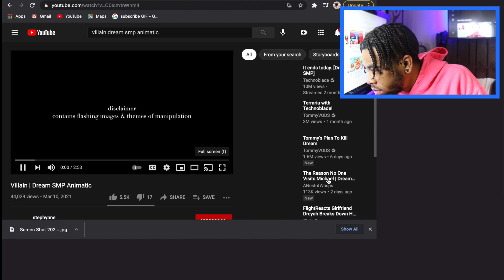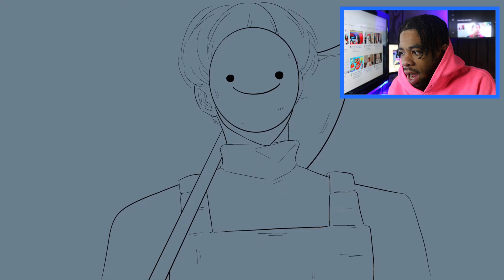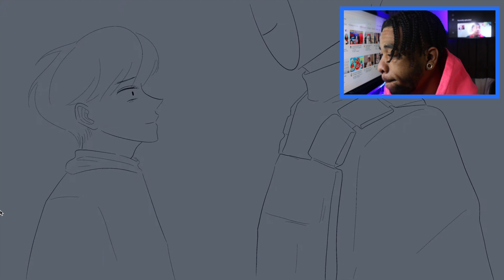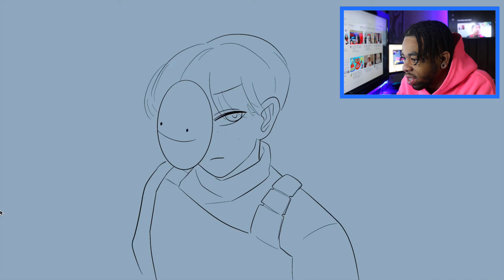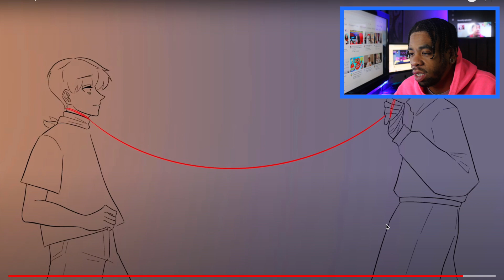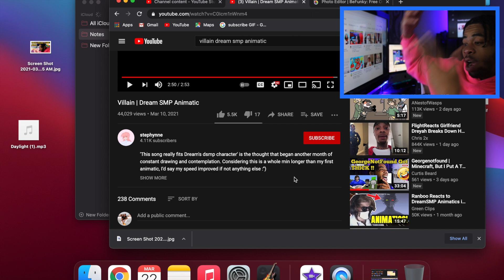Villain | Dream SMP Animatic (Reaction Video) By Curtis Beard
Welcome back to another video! Today we are reacting to Villain by DreamSMP Animatic film! What did you guys think about the video?